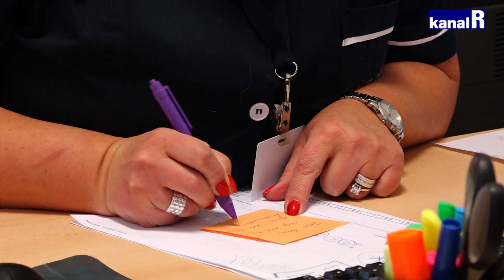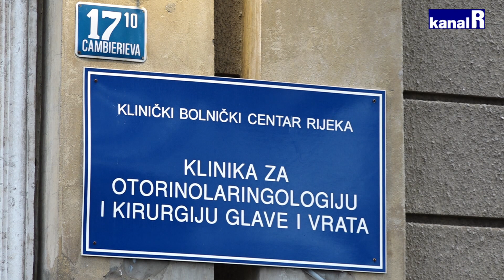60 godina rada Klinike za otorinolaringologiju KBC-a Rijeka